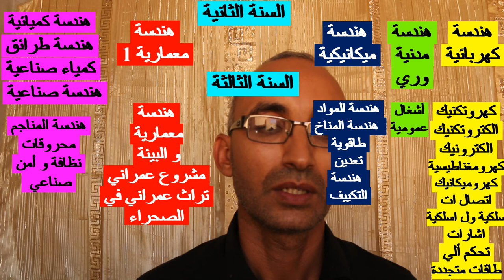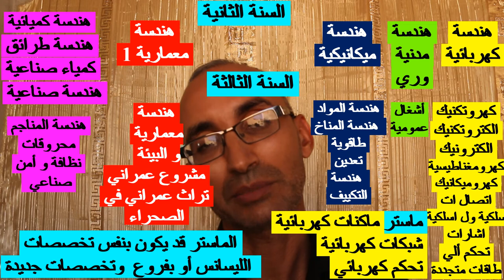st تخصصات العلوم والتكنولوجيا بالجامعة من السنة أولى الى الماستر